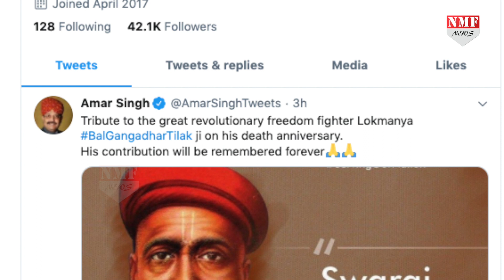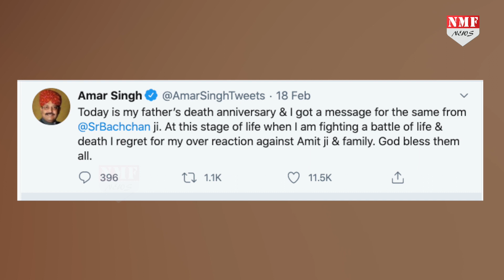Amar Singh ने अपने आखिरी Tweet में कहीं ये बातें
समाजवादी पार्टी के पूर्व महासचिव और सांसद अमर सिंह अब हमारे बीच नहीं...राजनेताओं से लेकर बॉलीवुड स्टार्स तक हर कोई अमर सिंह पर बात कर रहा है. वहीं अमर सिंह का आखिरी ट्वीट किस पर था , चलिए बताते हैं आपको...